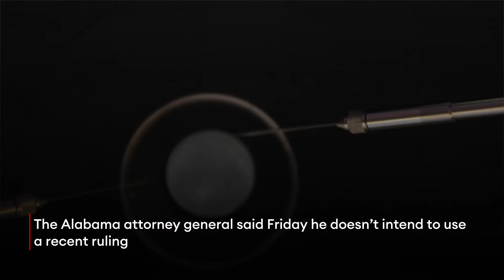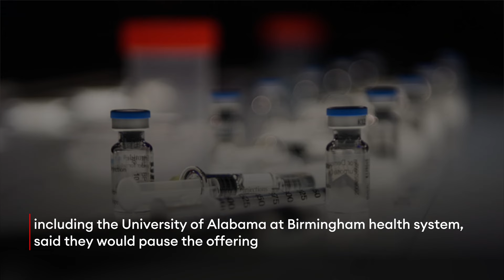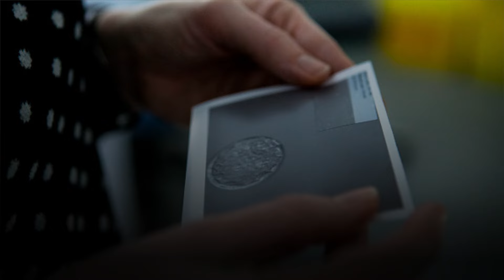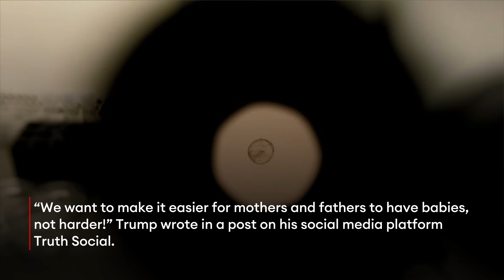Alabama Attorney General Says He Won’t Prosecute IVF Providers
The Alabama attorney general said Friday he doesn’t intend to use a recent ruling from the state Supreme Court to prosecute providers of in-vitro fertilization or families utilizing the service—after the decision led some providers to stop offering the service out of fear of prosecution.